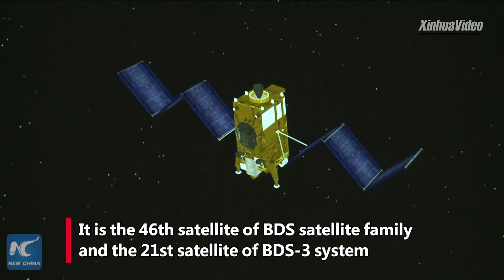China launches new BeiDou satellite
China sent a new satellite of the BeiDou Navigation Satellite System (BDS) into space.